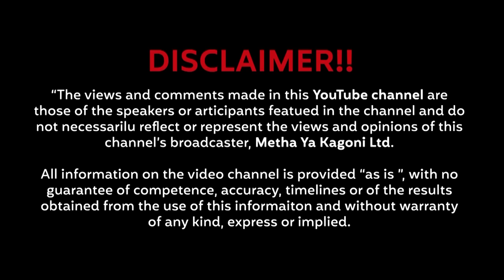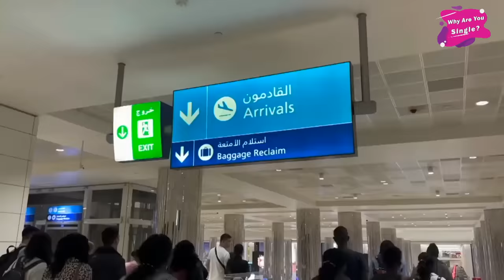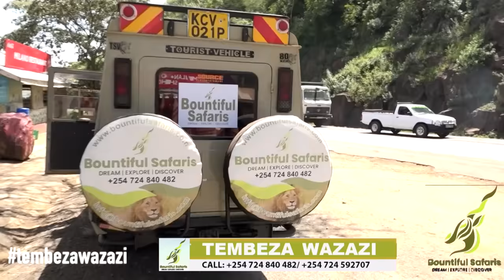He left me & our kids for an older woman. 5 yrs later, he came back sick & broke. Did I accept him?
Njeri is in her sixties but the day her husband left her when she was just a young mother, is still fresh in her mind. She says that he left her for an older woman. Njeri, a housewife then, was forced to go back to her parent's home. She then joined her father's small business.
Five year later her husband came back sick, broke and begging her to take him back. Would she hear of it?